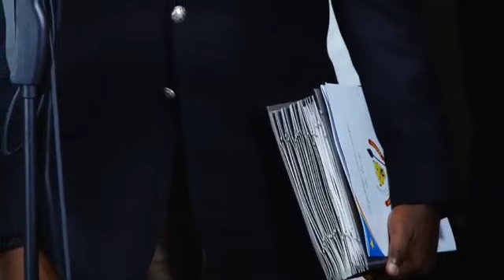GOUVERNEMENT EBIMI, BATU EBELE BALELI BA NGANGA BAKOSI BANGO